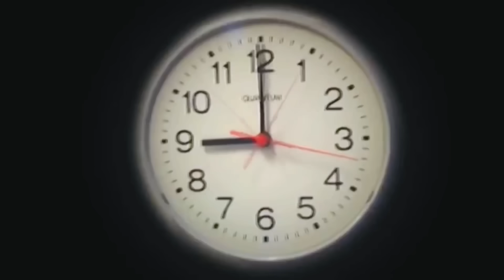لما فلتر المياه يبوظ وامك تقولك اتصل بالشركه تصلحه وتنسي 😱😂/Bassem Otaka / اوتاكا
طبعا شكرا جدا ع المشاهده واتمني يكون الفديو عجبكم يااحلي جمهوريه اوتاكا 💪والي جي كله دماررر ومستنيكم انستا/Bassem Otaka/ اوتاكا